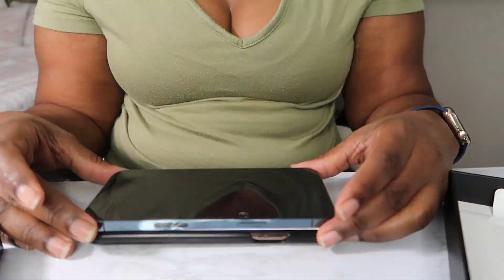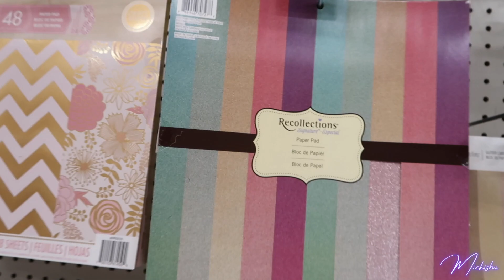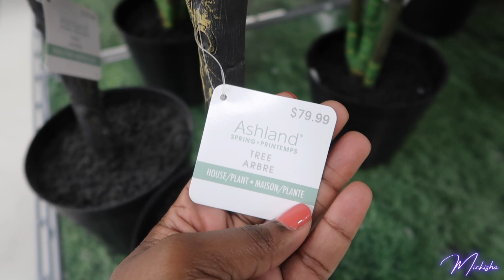Iphone 12 Unboxing | Michaels & Nordstrom Rack Vlog | Sushi | Mickisha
Hey guys!  I hope you enjoyed this vlog! Let's chat in the comments let me know what you think.